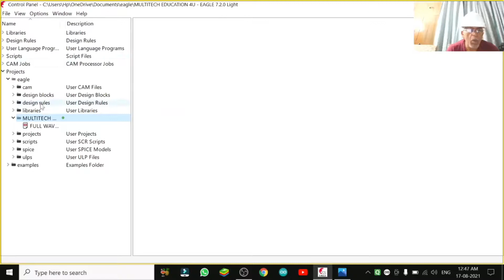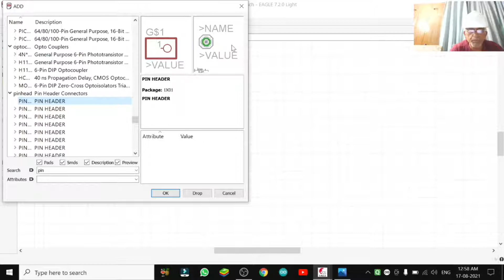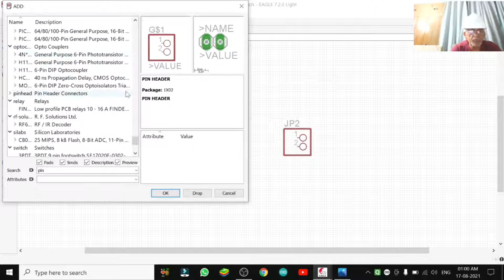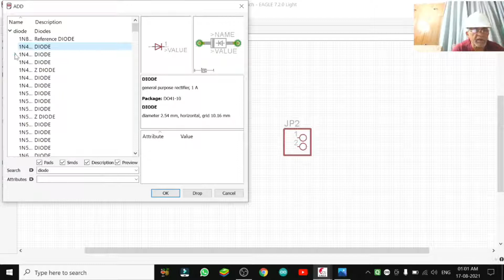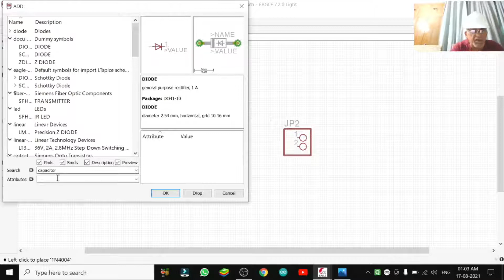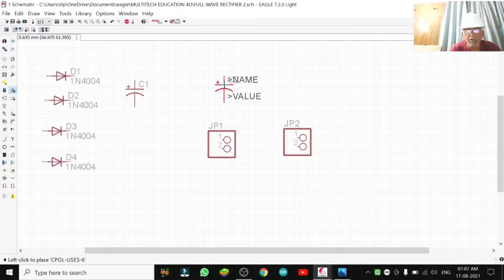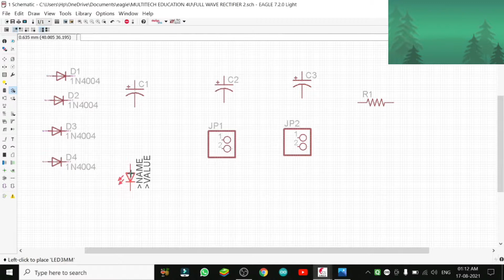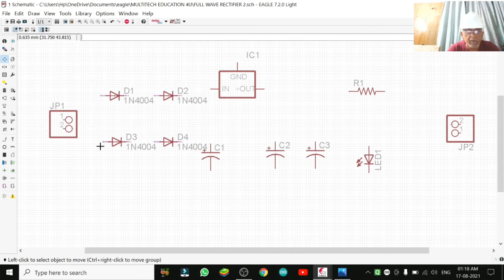Autodesk EAGLE PCB DESIGNING- Part 2- Hindi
IN HINDI- Part 2, PCB DESIGNING WITH EAGLE SOFTWARE,
EAGLE LINK TO DOWNLOAD FREE SOFTWARE FOR PCB DESIGNING:-
Is Autodesk EAGLE free?
What does Autodesk EAGLE do?
Does Autodesk own EAGLE?
How do you use EAGLE in Autodesk?
PCB Design,
EAGLE Software,
CadSoft EAGLE,
Design tool,
Design Software,
Autodesk EAGLE,
pcb design software,
circuit design,
pcb layout,
pcb design tips,
pcb design eagle,
eagle software pcb design,